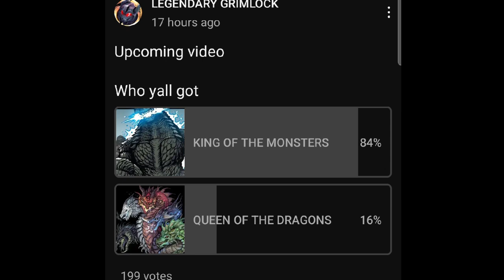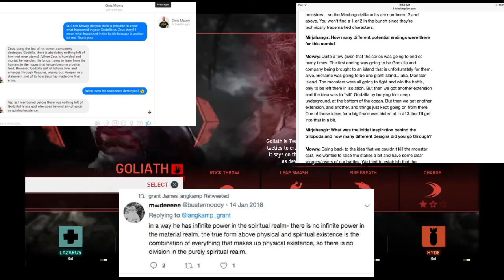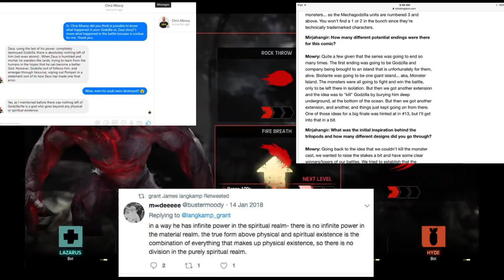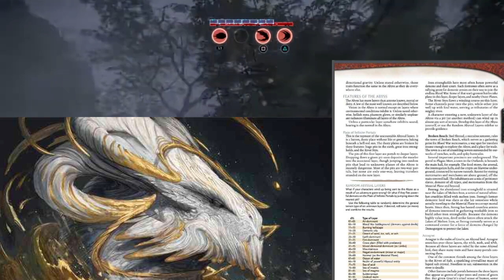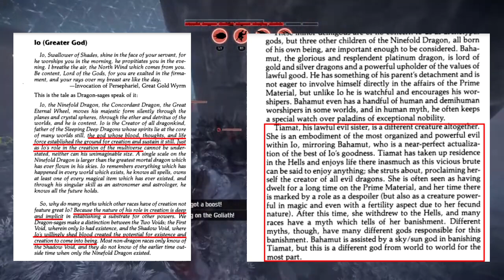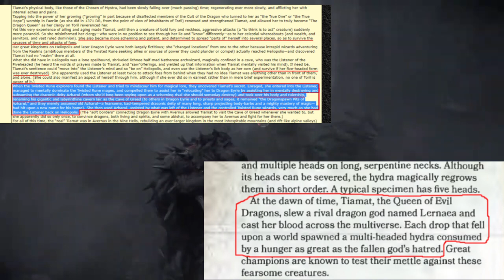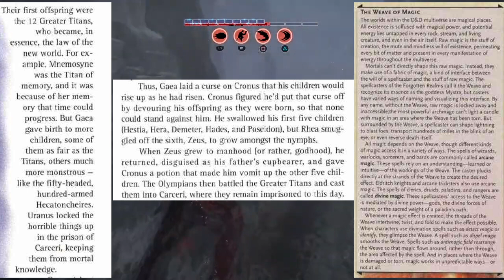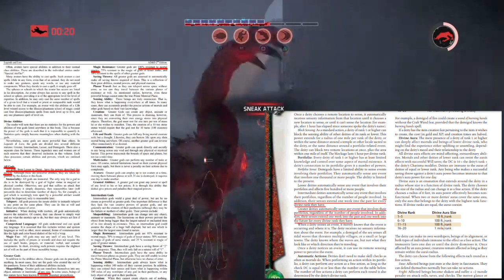IS GODZILLA VS TIAMAT CLOSE ?!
Tiamat the Queen of Dragons vs Godzilla The King of Monsters